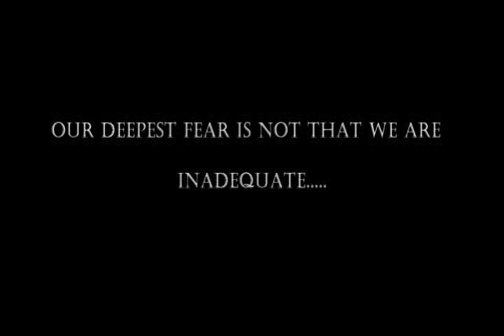H2 POWERFUL BEYOND MEASURE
H2 Marketing Video 1   Belief in Self is critical to success of the whole.